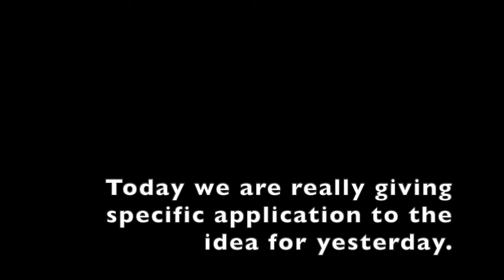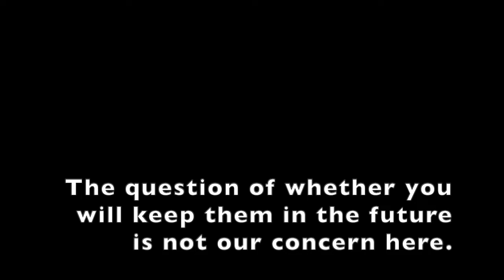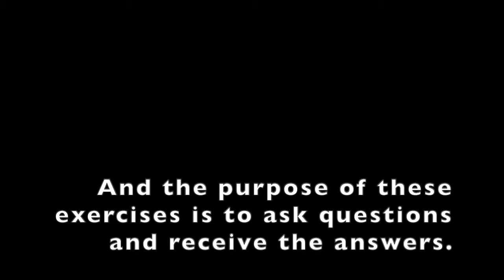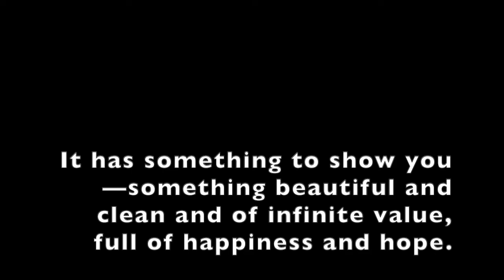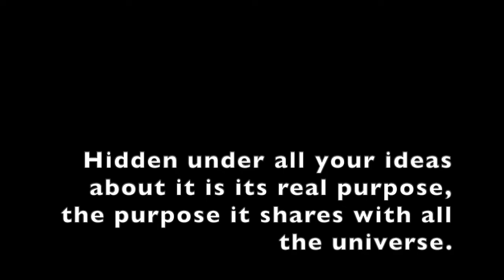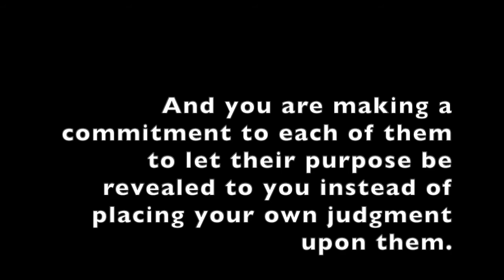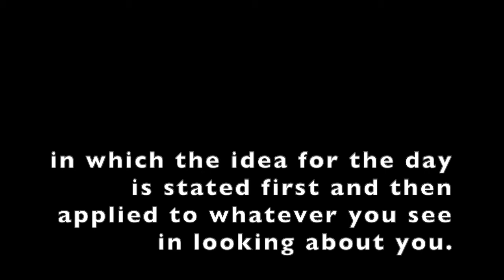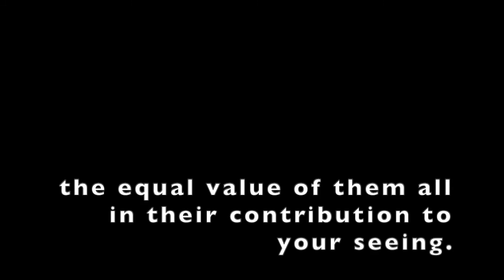28 - Above all else, I want to see things differently.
28 - Above all else, I want to see things differently.